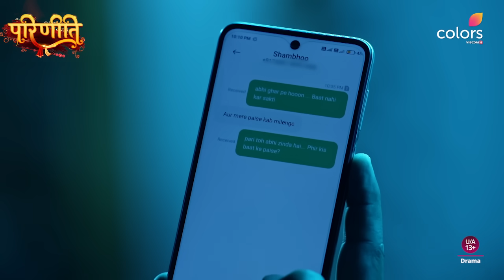Parineet Feels Guilty | Parineetii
Neetii ke ghusse ke vajah Parineet ne thehraaya apne aap ko hi doshi 😰 Kaun tha galat? 🤔

Dekhiye Parineetii, every Mon-Sun shaam 7.30 baje, sirf Colors aur JioCinema par.